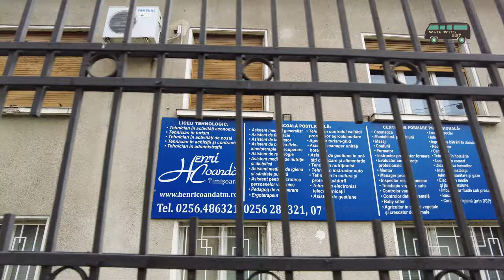4K Walking in the Student Complex of Timisoara / Romania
Located on the Bega River, Timișoara is considered the informal capital city of the historical Banat, which is nowadays broadly considered a subregion of Transylvania. From 1848 to 1860 it was the capital of the Serbian Vojvodina and the Voivodeship of Serbia and Banat of Temeschwar. With 319,279 inhabitants at the 2011 census, Timișoara was then the country's third most populous city, after Bucharest and Cluj-Napoca. It is home to almost half a million inhabitants in its metropolitan area, while the Timișoara–Arad conurbation concentrates more than 70% of the population of Timiș and Arad counties. Timișoara is a multicultural city, being the home of 21 different ethnicities and 18 religions.Interculturality has long been a special characteristic for the western part of the country.

Conquered in 1716 by the Austrians from the Ottoman Turks, Timișoara developed in the following centuries behind the fortifications and in the urban nuclei located around them. During the second half of the 19th century, the fortress began to lose its usefulness, due to many developments in the military technology. Former bastions and military spaces were demolished and replaced with new boulevards and neighbourhoods. Timișoara was the first city in the Habsburg monarchy with street lighting (1760) and the first European city to be lit by electric street lamps in 1884. It opened the first public lending library in the Habsburg monarchy and built a municipal hospital 24 years before Vienna. Also, it published the first German newspaper in Southeast Europe (Temeswarer Nachrichten). Timișoara was the starting point of the Romanian Revolution.

Timișoara is one of the most important educational centres in Romania, with about 40,000 students enrolled in the city's six universities. Like many other large cities in Romania, Timișoara is a medical tourism service provider, especially for dental care and cosmetic surgery.Timișoara has made several breakthroughs in Romanian medicine, including the first in vitro fertilization, the first laser heart surgery and the first stem cell transplant. As a technology hub, the city has one of the most powerful IT sectors in Romania alongside Bucharest, Cluj-Napoca, Iași, and Brașov. In 2013, Timișoara had the fastest internet download speed in the world.

Nicknamed the "Little Vienna" or the "City of Flowers", Timișoara is noted for its large number of historical monuments and its 36 parks and green spaces. The spa resorts Buziaș and Băile Călacea are located at a distance of 30 and 27 km from the city, respectively, being mentioned since Roman times for the properties of healing waters. Along with Oradea, Timișoara is part of the Art Nouveau European Route. It is also a member of Eurocities. Timișoara has an active cultural scene due to the city's three state theatres, opera, philharmonic and many other cultural institutions. The city will be the next European Capital of Culture in 2023.

Filmed equipment:
Dji pocket 2 +2%2Caps%2C101&ref=nb_sb_noss_1